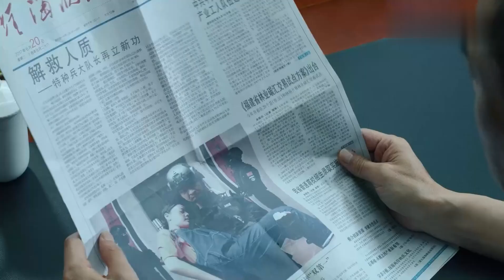韓鵬去司令部找參謀長，誰知一聽他要來，參謀長躲廁所里